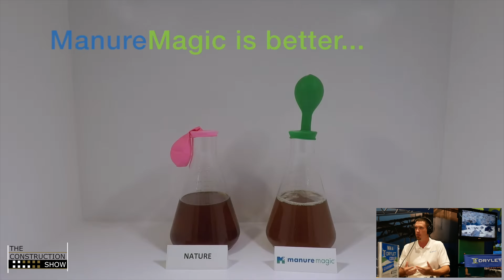Is This Bacteria The Future of Water Treatment? ft. Drylet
What if you could eliminate a multi-million dollar construction project with a simple, natural solution? The answer might already be living in your lagoon.

Drylet talks about the revolutionary science of using targeted bacteria to solve the biggest problems in water and wastewater management. We dive deep into the real-world challenges of sludge, fat caps, and lagoon maintenance that plague the construction and water industries. They explain how their products act as a "probiotic" for treatment systems, literally consuming organic solids and fats to restore efficiency and prevent costly emergencies.

Discover how Drylet's approach provides a powerful, cost-effective alternative to traditional methods like dredging or even building entirely new lagoons. We break down the stunning case study where their solution saved a municipality from a proposed $3.5 million construction project. If you're in construction, water treatment, or infrastructure management, you need to see this conversation filmed live at WEFTEC. Learn how to turn waste into a manageable resource and save your projects time and money.

Connect with Drylet:
🔸 Guest Speaker: Justin Whitley | Chief Executive Officer

🔹 The Construction Show
Building, moving, lifting, engineering, technology, hardware, the people who put it all together, and companies that supply the construction industry! Each episode features demonstrations, in-depth interviews, and discussions with experts. The show covers all aspects of building, from architecture and landscaping to construction sites, functional interior design solutions, and materials manufacturing technologies.